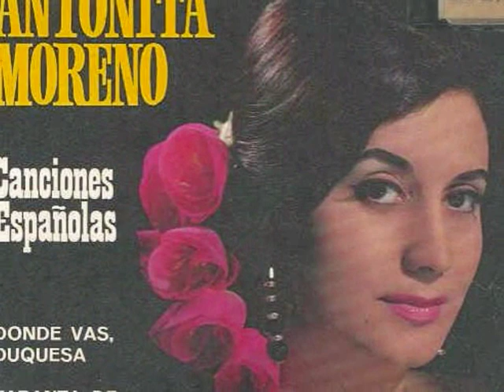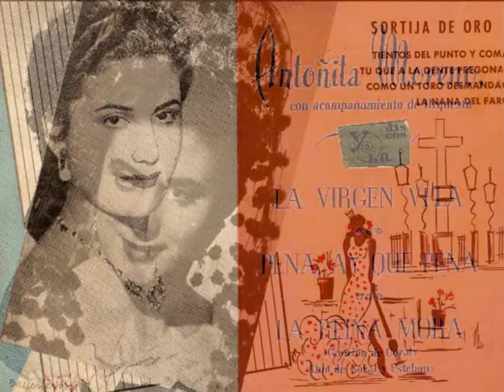Antoñita Moreno - Puentecito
Pasodoble escrito por R. Perelló y G. Monreal para Antoñita Moreno, quién lo estrenó en 1949.